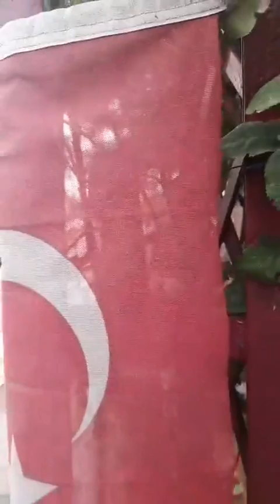şil kızım aruskayla gezmece sibel Baysal baysaltv